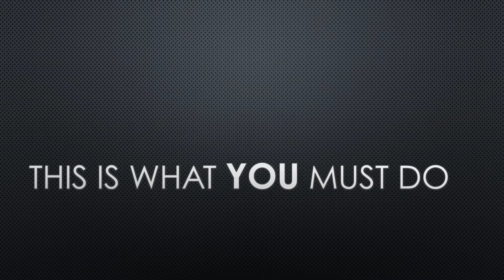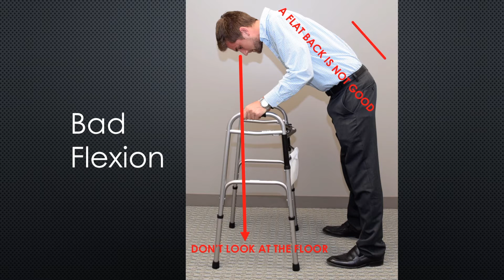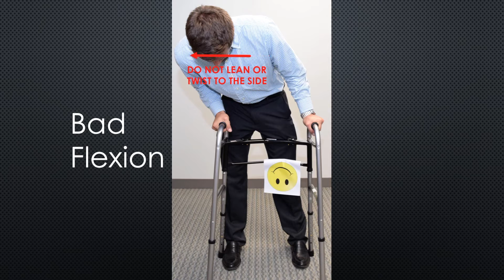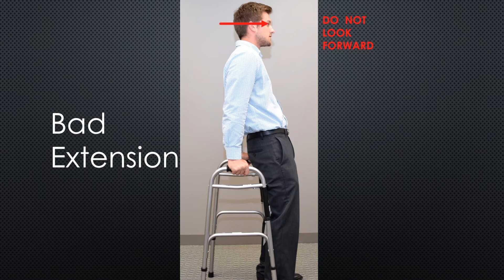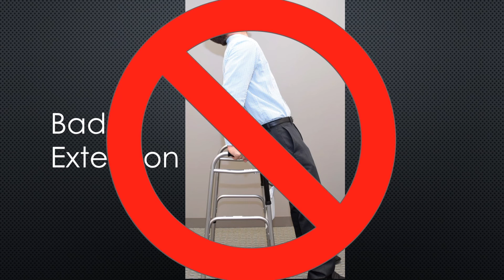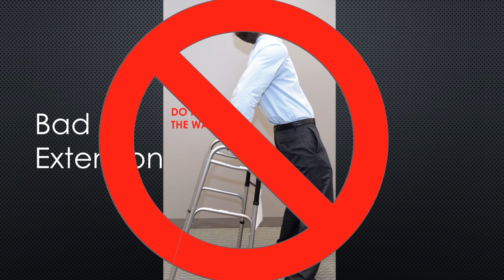How to Flex and Extend for X-Rays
Video explains how to flex and extend the lower back to allow doctors to assess motion in the lumbar spine. Without good flexion and extension, radiographs can yield a false diagnosis. Motion abnormalities in the spine cannot be detected without adequate motion.